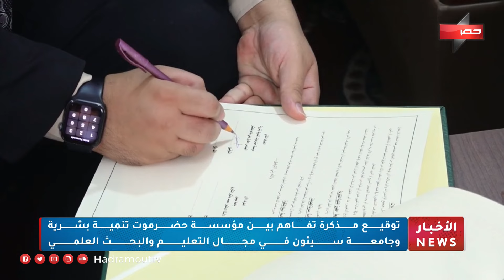نشرة الأخبار ( 11\1\2024 )